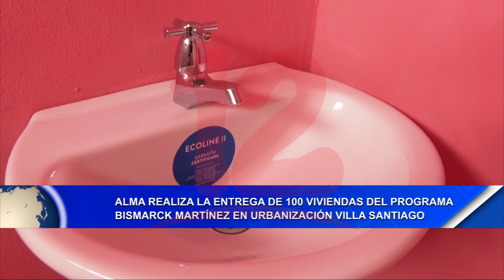Noticias12Nicaragua ALMA entrega 100 viviendas en urbanización Santiago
ALMA realiza la entrega de 100 viviendas del programa Bismarck Martínez en urbanización Santiago